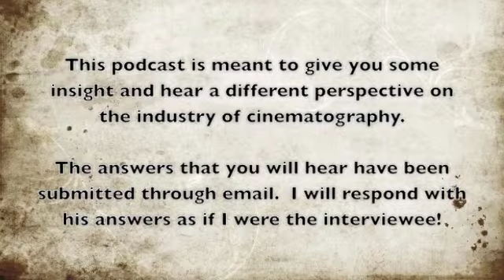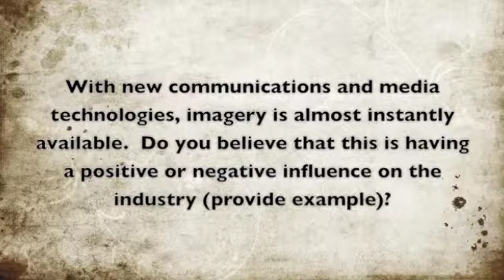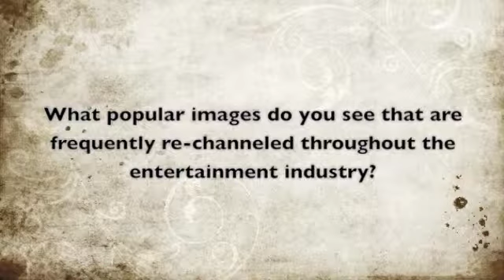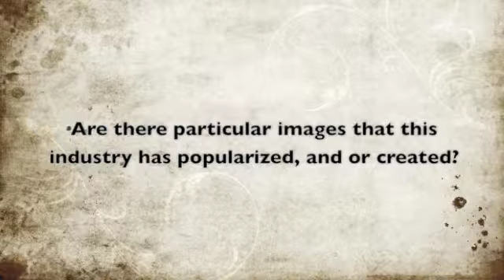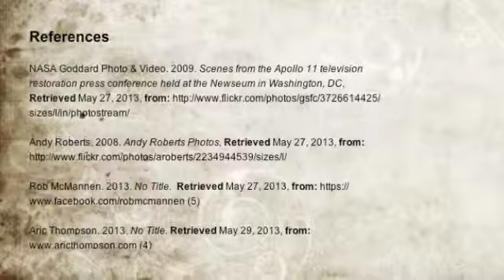The Industry Podcast Assignment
This is an industry podcast assignment I made for my Art History class.